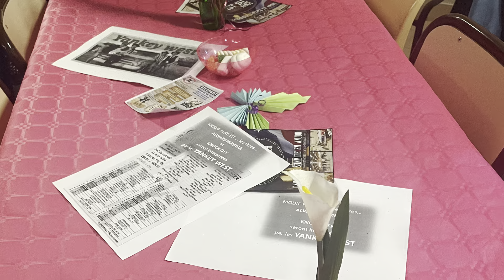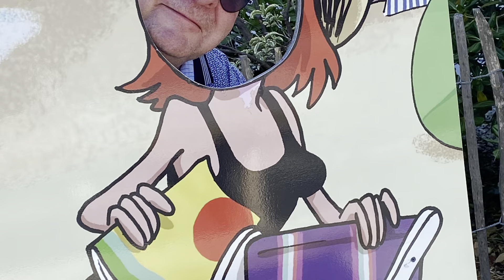Irène et Bernard à Ste Foy mai 2024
le 95 en visite sur la Vendée
Week-end chargé visite et bal Country concert à Ste Foy 85150
avec le Club "C'Dream West"
et le groupe Country les YANKEY WEST
créée par Martine GUITTON